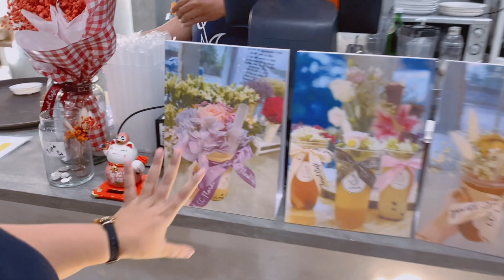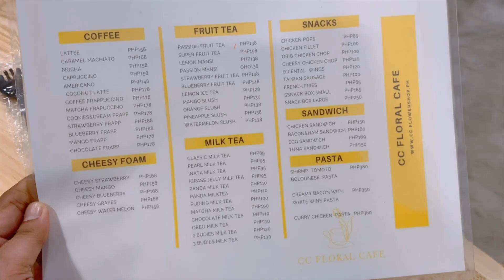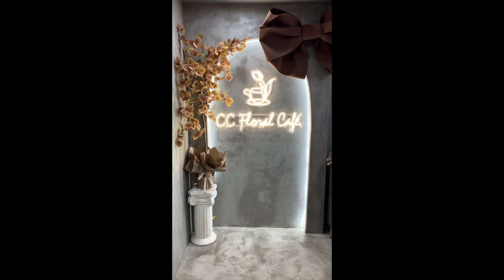CC Floral Cafe Quezon City | Menu |Flower Shop | Coffee Shop | Flowers and Coffee | Food Review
Napadaan lang kami dito ng mga friends ko. Eh saktong walang tao. Ayun nakapag vlog pa tuloy! Haha.

CREDITS